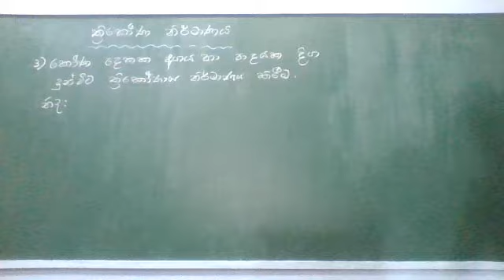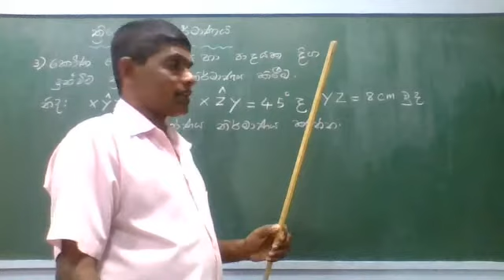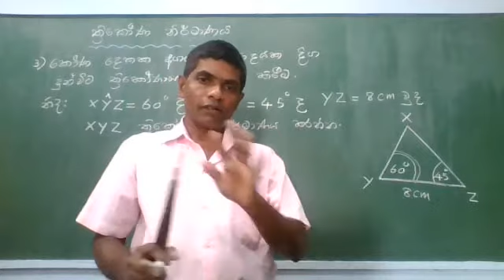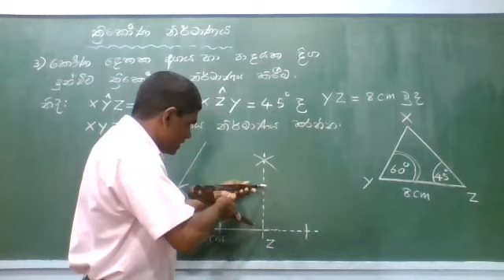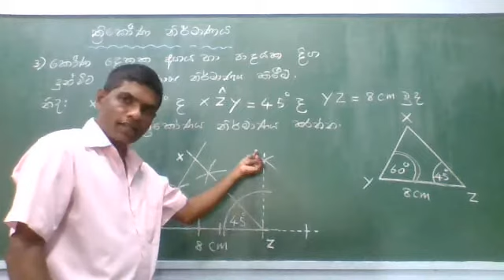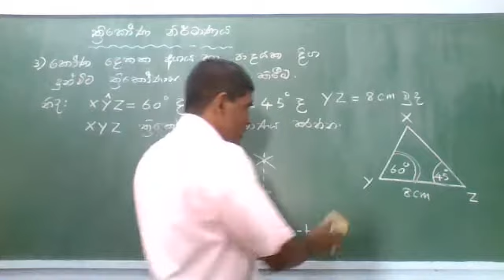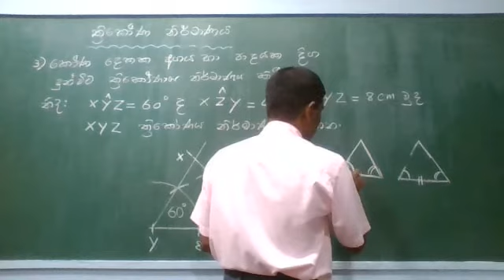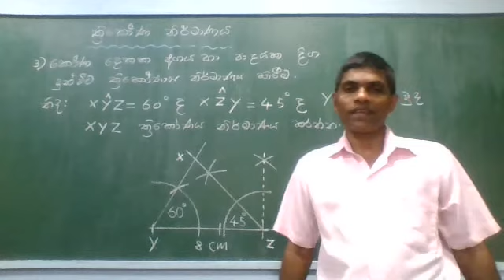නිර්මාණ (17කොටස)10/11 ශ්‍රේණි